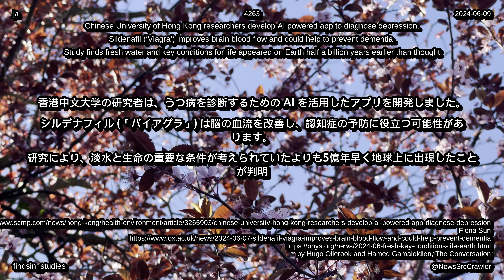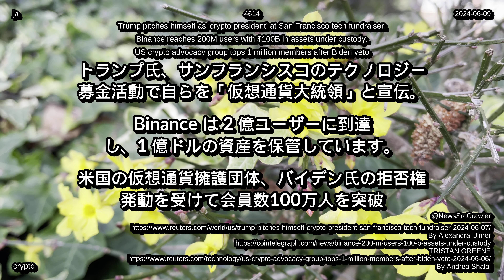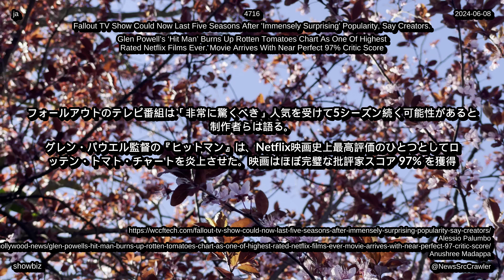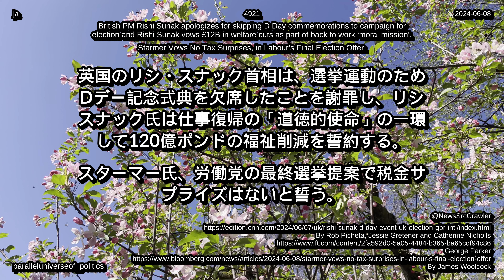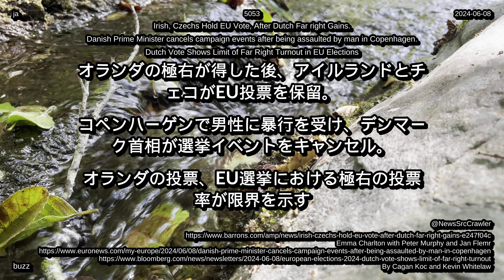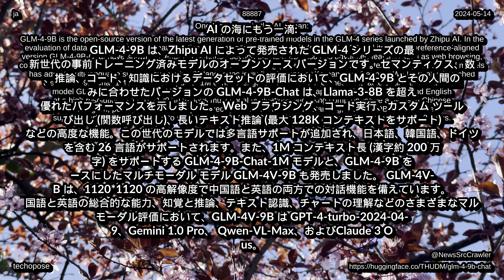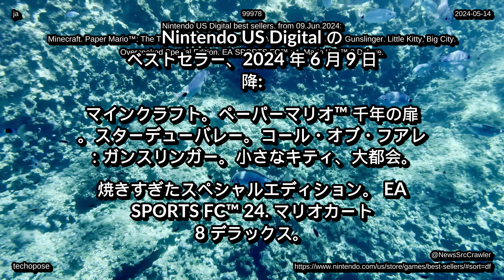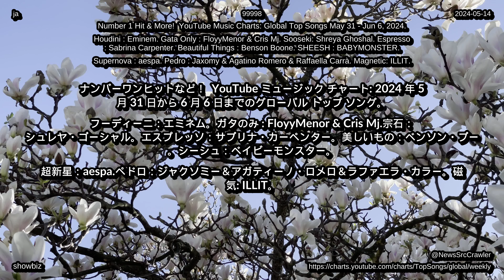ニュース、2024 年 06 月 09 日から、音楽チャート テクノロジー、ライフ、エンターテイメント、健康環境 4K